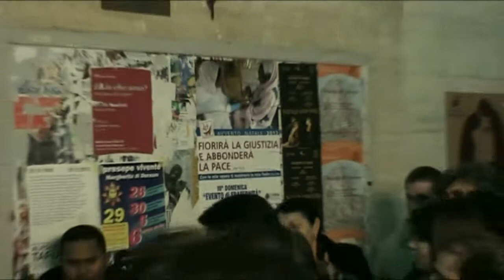Luci d'Artista a Salerno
La città di Salerno trasformata in giardino incantato dalle opere luminarie di vari artisti